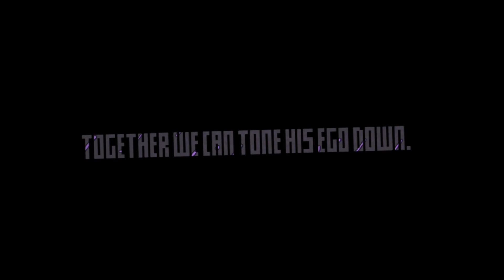TF2: Lecrum Legacy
Red and Blue S.S. Anne Remix - GlitchxCity
Champion Cynthia Battle Remix - GlitchxCity
Pokémon HG/SS Remix - Vs Johto Champion Extended [3DS style]
Mac Thomson - Batman (Jaden Smith Remix) [outro]

▼Current HUD:
budhud